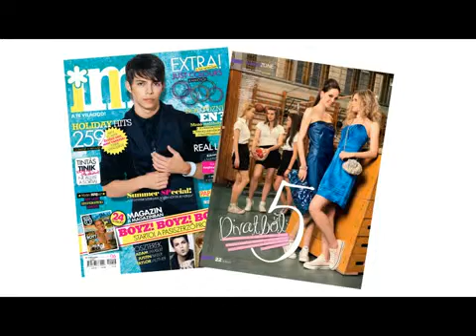Divatból ötös - IM divatfotózás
Az IM új divatanyagát a ballagási szezon határozta meg.